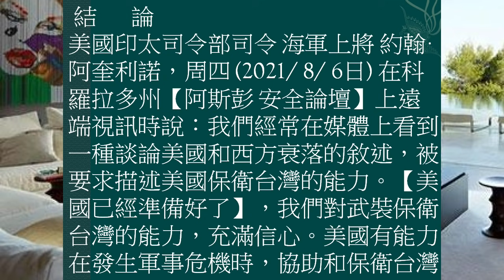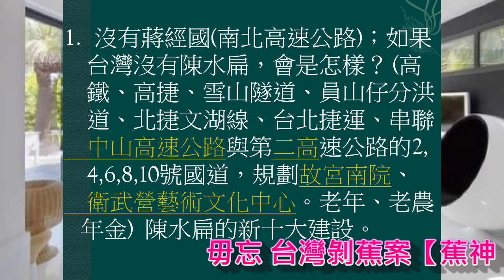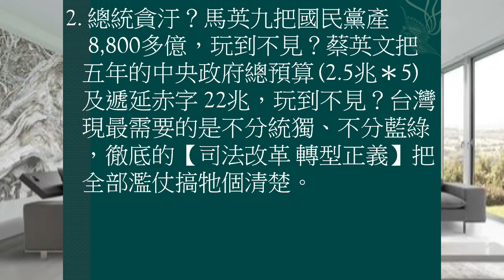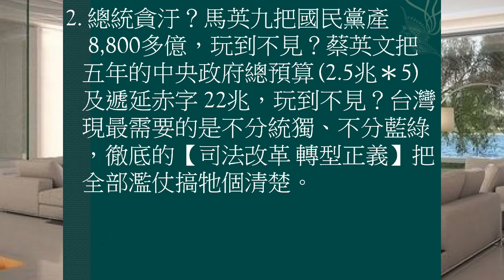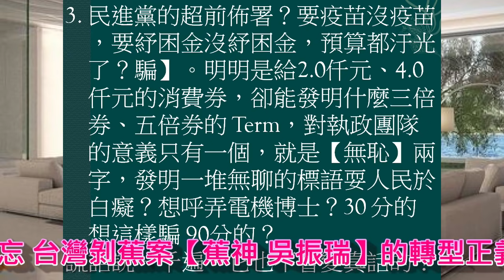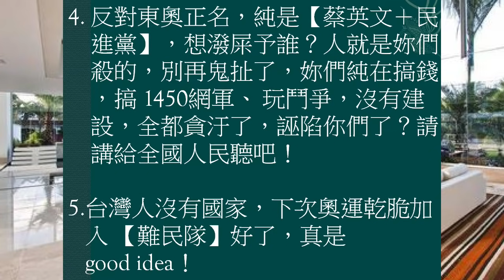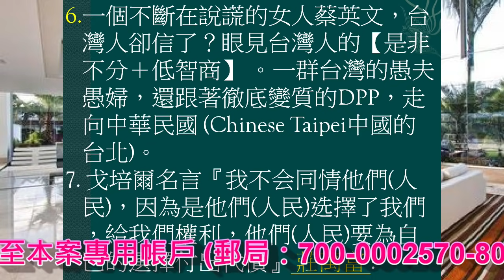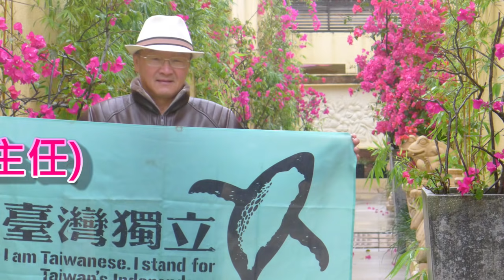(08/07日) 【假博士蔡英文＋民進黨】妳們幹了第二任5/8年的任期，做了甚麼軟硬體建設？能留給後世人懷念？超前佈署？要疫苗沒疫苗，要紓困金沒紓困金，預算都汙光了？對此執政團隊的意義只有【無恥】兩字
(08/07日) 【假博士蔡英文＋完全執政的民進黨】妳們已經幹了第二任5/8年的任期，妳們做了甚麼軟、硬體建設？能留給後世人懷念的？超前佈署？要疫苗沒疫苗，要紓困金沒紓困金，預算都汙光了？【騙】字當家。明明是給2.0仟元、4.0仟元的消費券，卻能發明什麼三倍券、五倍券的莫名其妙名詞 (Term)，對此執政團隊的意義只有一個，【無恥】兩字，發明一些無聊的標語耍人民於白癡？想呼弄電機博士？30分的想騙90分的？反對東奧正名，純是【蔡英文＋民進黨】幹的，還想潑屎予誰？人就是妳們殺的，別再鬼扯了，吃相難看。美國印太司令部司令 海軍上將 約翰 阿奎利諾，周四 (2021/ 8/ 6日) 在科羅拉多州【阿斯彭 安全論壇】上的遠端視訊說到：【美國已經準備好了】，我們對武裝保衛台灣的能力，充滿信心；美國有能力在任時 (anytime)，台灣發生軍事危機時，協助和保衛台灣。
國防鬥士 曾淼泓 (電機博士、兼任助理教授、陸軍備役上校、前三軍大學電腦中心上校主任)